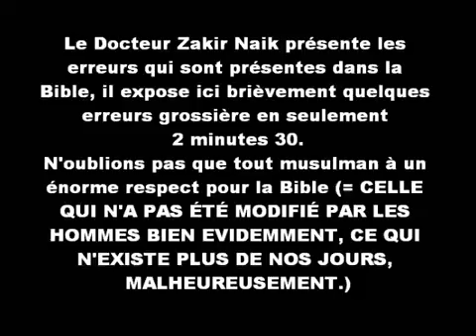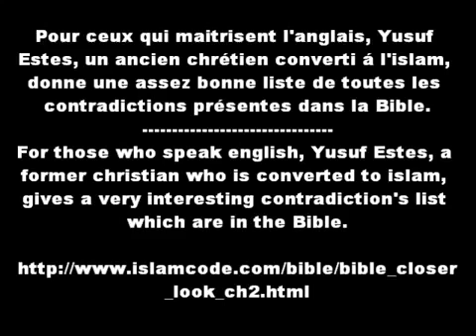22 Erreurs Scientifiques dans la Bible en 2min30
Voici 22 grosses erreurs dans la bible (celle qui a été modifié ).